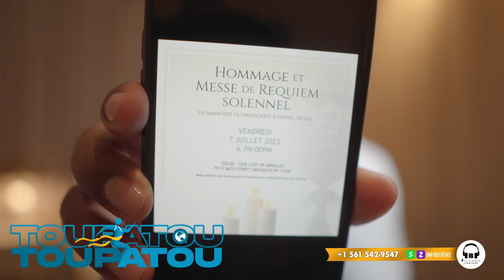NOUVÈL CHO CHO 28 JUIN 2023 BWA KALE MEZANMI ZONBY A NAN LARI